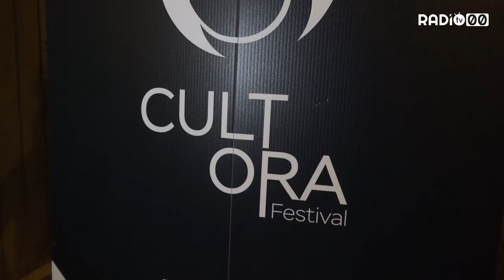"Getting back". In mostra, il sogno di ritornare alla vita